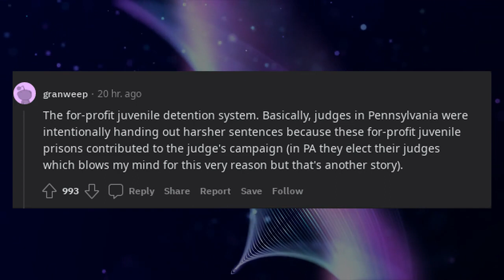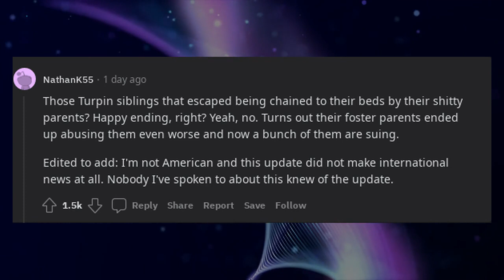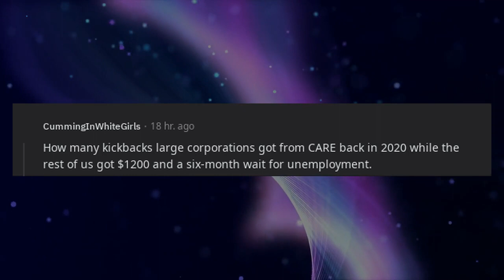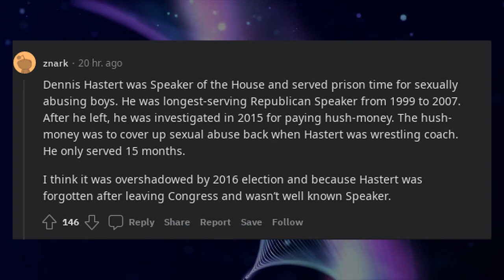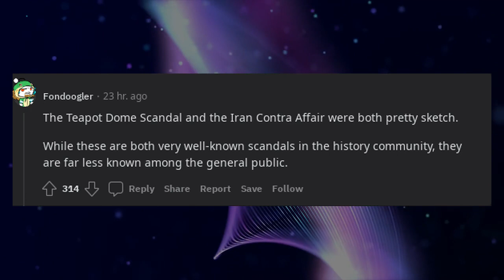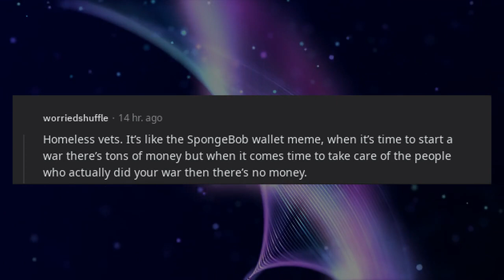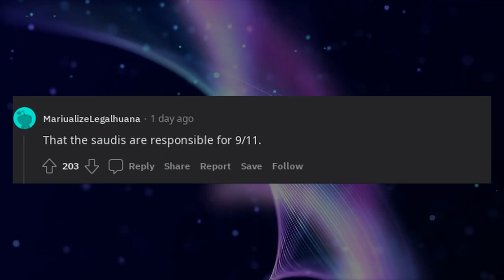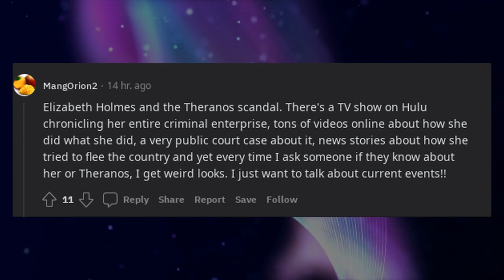What is a massive American scandal that most people seem to not know about?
* 3Commas - Comprehensive cryptocurrency trading platform that allows its users to make use of automated trading bots as well as follow and copy the actions of successful traders and to create and track top portfolios